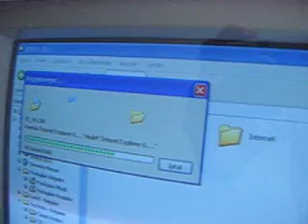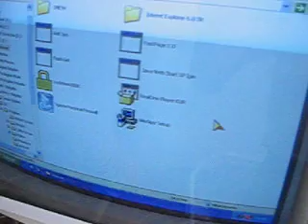HDD dosya kopyalama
80 MB lik bir HDD nin çalışması 02